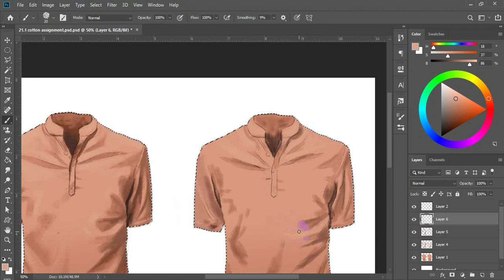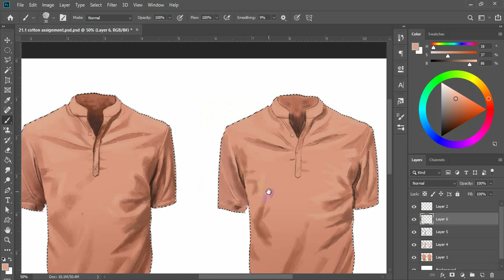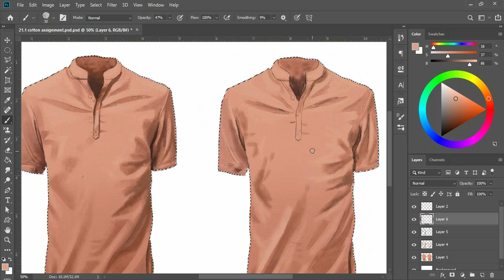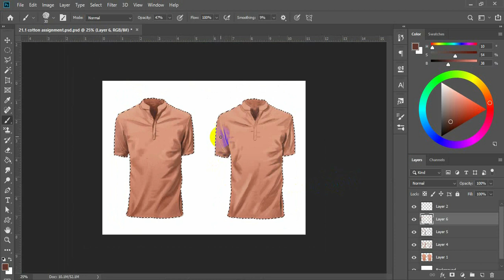digital painting | cotton art | how to paint digital cotton art in photoshop